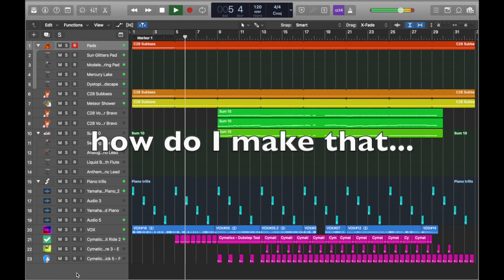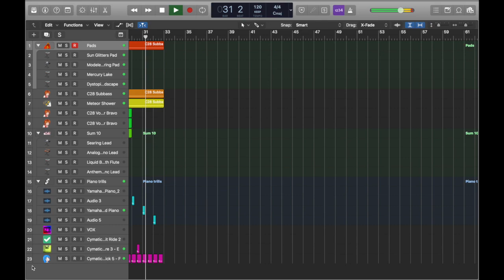Songaday_11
Bruh, I'm still confused.